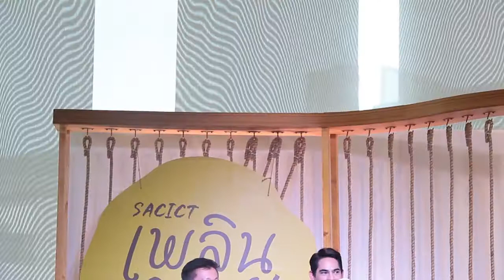EP30 22 05 61